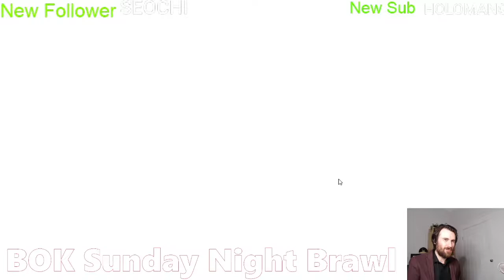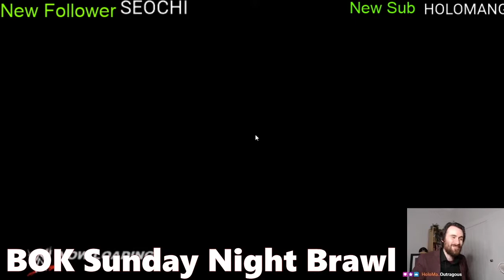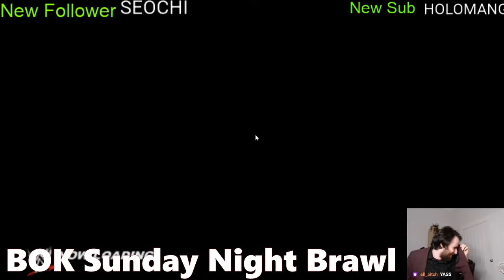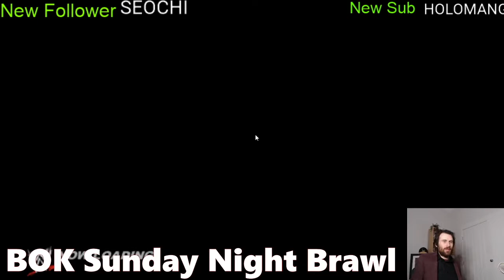BOKW Sunday Night Brawl - Episode 2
This video is an edited version of the Twitch VOD, so if you want to see episodes live, every Sunday night, just give us a follow over